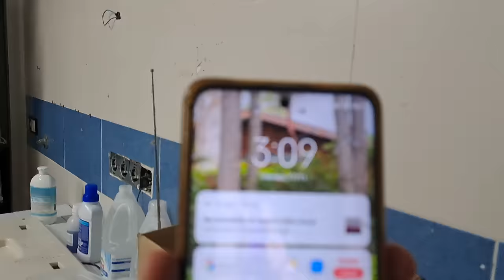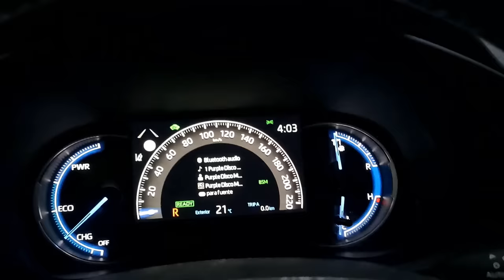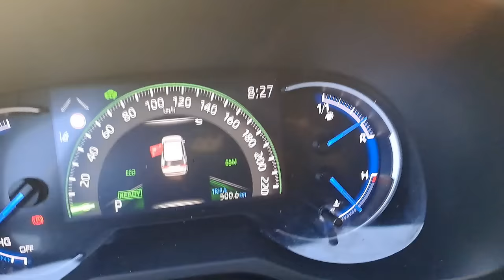VAMOS A MODENA CON ROBO INCLUIDO